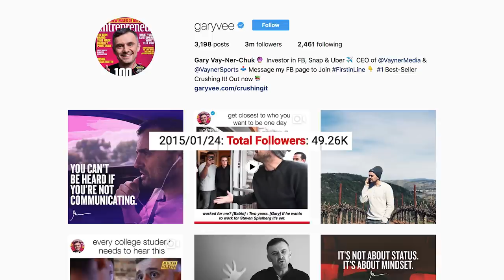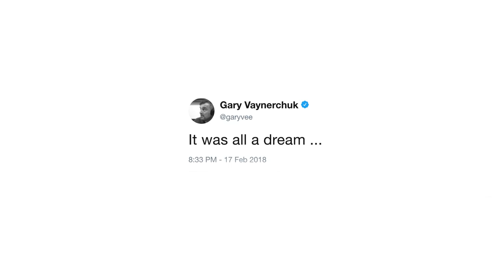12 Years in the Making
65% of you didn't even know who I was 15 months ago... Even though I've been creating content for the past 12 years, most people didn't even get to see the 10 years worth of work coming up to this.